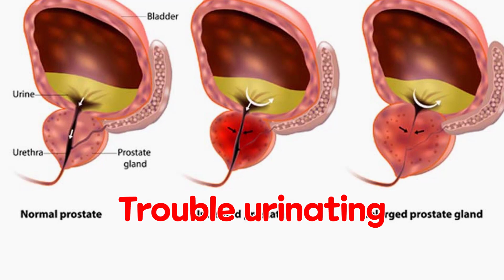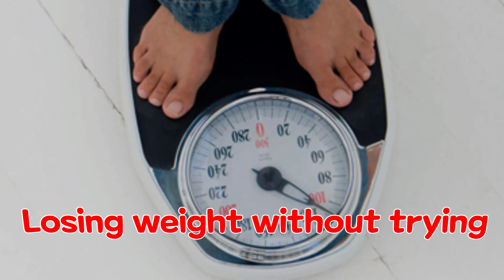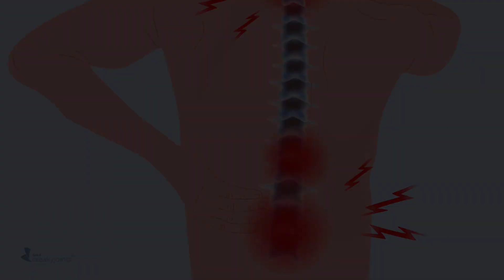Prostate cancer Warning Signs and Symptoms early stages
Prostate cancer may cause no signs or symptoms in its early stages. Prostate cancer that's more advanced may cause signs and symptoms such as: Erectile dysfunction, Losing weight without trying, Bone pain, Decreased force in the stream of urine...

**Prostate Wellness Solutions**
✅"FlowForce Max" Supports Prostate Health